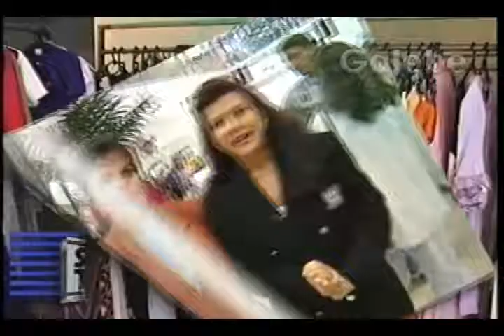SHOPPING D DÉBORA GALEBE 08 04 1995